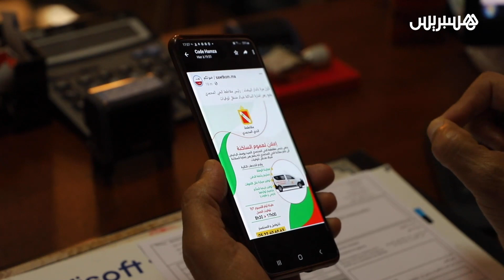طبيب ينجز رخصة الدفن، سيارة إسعاف وخدمات أخرى.. مقاطعة الحي المحمدي توفر شباكا متنقلا لحالات الوفاة